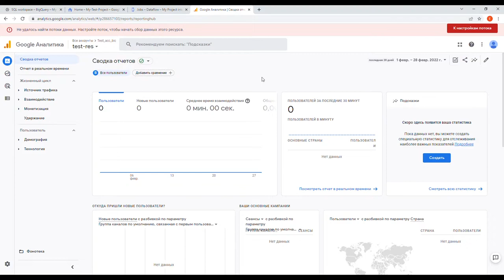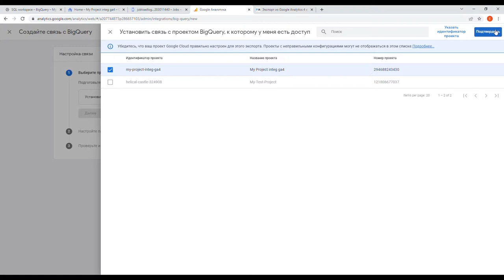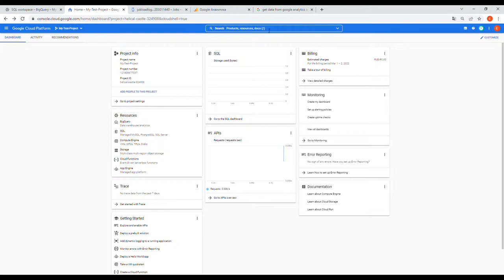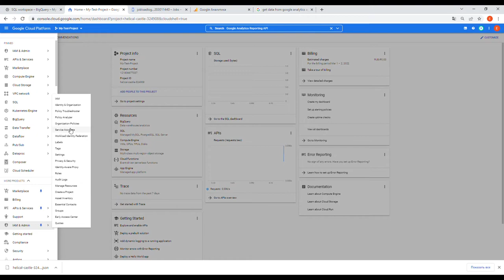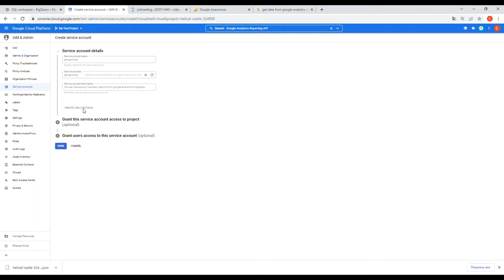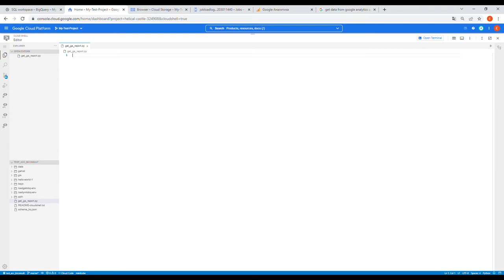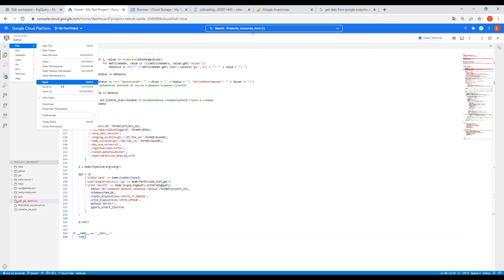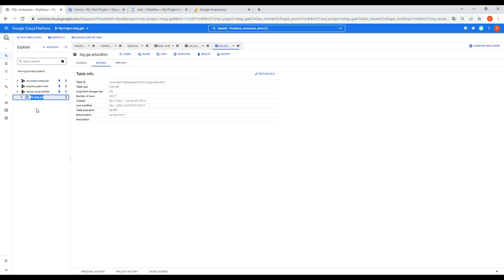Курс BigQuery #1. Загрузка данных из Google Analytics в BigQuery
BigQuery – это облачный сервис Google, предназначенный для работы с Big Data. Он предлагает онлайн-хранилище данных, позволяя надежно хранить и быстро обрабатывать большие массивы информации без необходимости задействовать для этих целей отдельный сервер. Внедрить такое хранилище

Google BigQuery представляет собой PaaS-сервис («платформа как услуга»), который поддерживает большинство функций СУБД. Он входит в состав Google Cloud Platform, где есть еще несколько десятков приложений для анализа, хранения и вычисления данных.

По сути, BigQuery является облачной БД с неограниченным хранилищем и высокой скоростью обработки больших массивов данных. Он имеет обширный функционал, его пользователи могут оперативно загружать масштабный объем данных, хранить их в виде двумерных таблиц, обращаться к ним используя SQL-запросы, а также сохранять и выгружать их результаты.

Задача: загрузить заявки, продажи, расходы, трафик в Google Analytics и Google Big Query для построения дальнейших дашбордов.

Чтобы загрузка данных была точной, стабильной и прозрачной, нужно выполнить следующие условия:
- Заранее спроектировать весь диапазон передаваемых событий, а не придумывать на ходу.
- Каждую конверсию передаваемую во внешний сервис нужно привязывать к конкретной сделке из CRM, чтобы потом можно было найти по id.
- Нужно логгировать все отправленные конверсии, чтобы можно было легко понять что ушло, что не ушло и почему.

Только в этом случае вы получите управляемый процесс загрузки данных во внешний сервис и как следствие точные данные для обучения рекламных кампаний и построения сквозной аналитики.

bigquery,
google bigquery,
bigquery python,
bigquery sql,
bigquery date,
google cloud bigquery,
api bigquery,
timestamp bigquery,
analytics bigquery,
bigquery запросы,
bigquery client,
bigquery functions,
google analytics bigquery,
google bigquery python,
bigquery insert,
bigquery analysis,
bigquery create table,
bigquery ml,
bigquery partition,
bigquery public data,
bigquery json,
bigquery console,
bigquery export,
аналог bigquery,
bigquery обучение,
как оплатить bigquery,
unnest bigquery,
google bigquery sql,
ga4 bigquery,
google bigquery api,
bigquery regexp,
analysis bigquery функции,
bigquery python client,
format date bigquery,
firebase bigquery,
extract bigquery,
bigquery цена,
cast bigquery,
google bigquery обучение,
аналог google bigquery,
bigquery join,
google bigquery console,
google bigquery все о хранилищах данных,
bigquery стоимость,
google bigquery обучение аналитика,
date trunc bigquery,
rjgbhjdfybt bp google bigquery python,
power bi bigquery,
как оплатить google bigquery,
google bigquery цена,